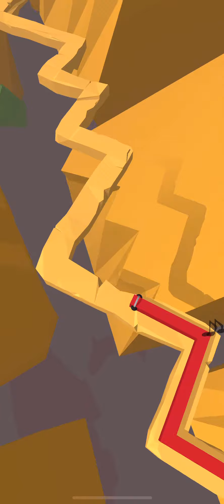Dancing Line (Community Edition) - The Savanna